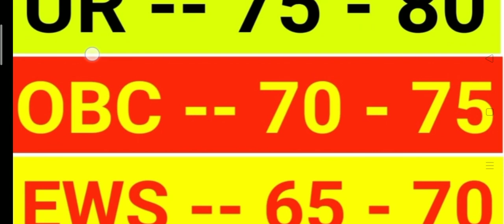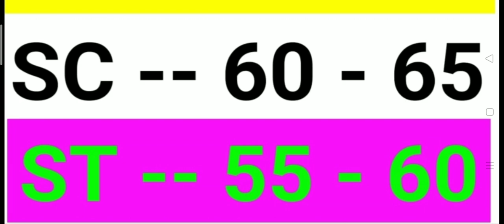RRB NTPC 2019 CBT 2 EXAM LEVEL 4 AND 6 ANSWER KEY KE BAD EXPECTED CUT OFF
rrb ntpc CBT 2 exam 2022 level 4 and level 6 ki answer key ane ke bad kitna hoga expected cut off final selection ke liye